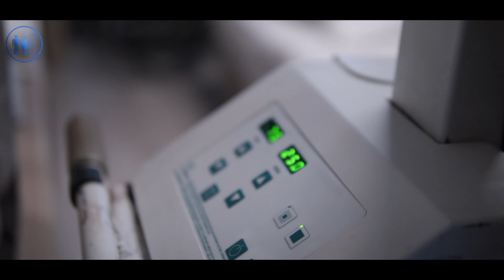Mobile X-ray service for our patients I Wanna Be Taller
We follow the progress of our patients with mobile x-ray service, without disturbing their comfort.

Limb Lengthening Surgery Services

Wanna Be Taller® team is dedicated to working tirelessly to provide you the best assistance, facilities, and care possible throughout your limb lengthening experience. We always try to create a comfortable environment for you, so that you have a beautiful experience from the moment you arrive in Istanbul till the time you achieve your goal height. From greeting and welcoming you on your arrival at the airport, and the journey to your hotel and hospital, we are always attentive to all your needs. Our goal is to help you feel at home with us in Istanbul.